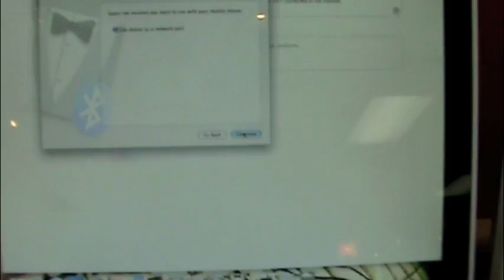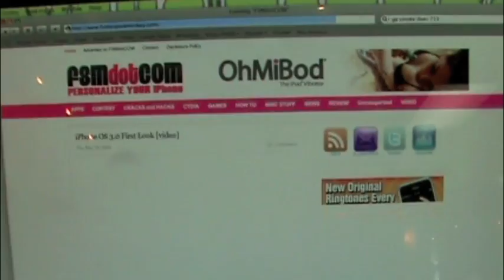iPhone OS 3.0 Tethering